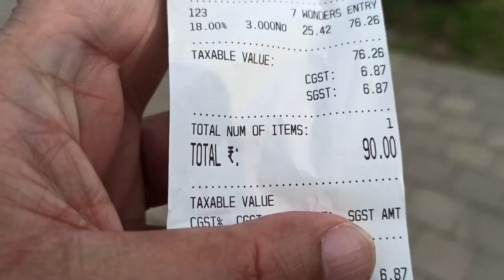ঘোড়ার গাড়ীতে কলকাতা ঘুরলাম I Travel City of Joy Kolkata I Kolkata Tour 2023 I Artist Couple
Hello everyone I am Romel , Painter & Graphic Designer & My Wife Popy Pinter & Craft Artist from Bangladesh . I am a very fun loving person. This is my YouTube channel. Through this channel I am trying to revive my love for YouTube. Here I will try to do video about my lifestyle and also I will try to explore new places [travel vlogs]. Do watch my videos and support me.

your queries 👇👇👇
kolkata tourist places
kolkata tourism
kolkata tour
top 10 places to visit in kolkata
best places to visit in kolkata
kolkata city
kolkata city tour
places to see in kolkata
kolkata budget tour
place to visit in kolkata
new places to visit in kolkata
top 5 places to visit in kolkata
places to visit in kolkata | kolkata tourist places | kolkata city
kolkata tourist spot
kolkata top 10 tourist places
famous places in kolkata
top tourist places in kolkatakolkata volgs
kolkata travel volgs
unique places to visit in kolkata
tourist places near kolkata
kolkata tourist spot
nearby places to visit kolkata
places to visit around kolkata
kolkata attractions
kolkata tour and travels
best places to visit near kolkata
must visit places in kolkata
calcutta tourist places
top 10 travel agency in kolkata
places to visit near kolkata for 1 day